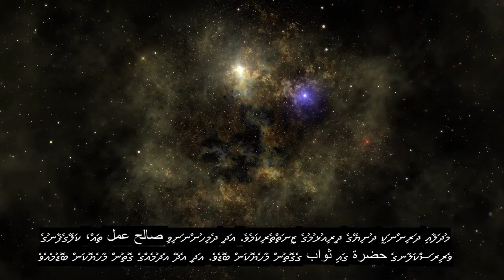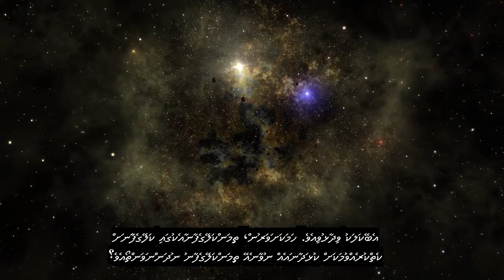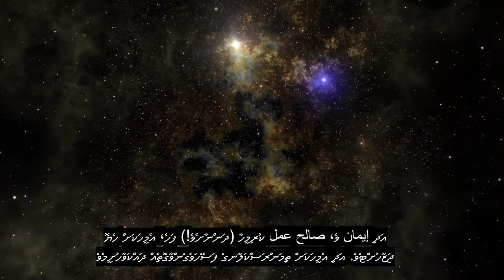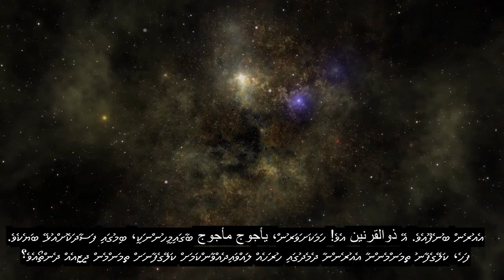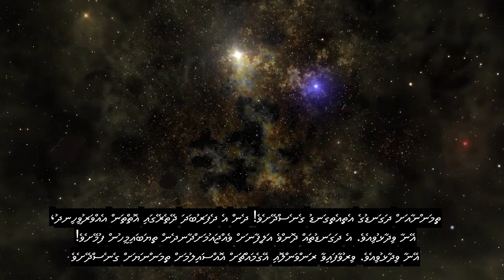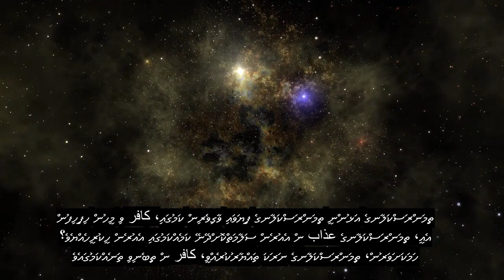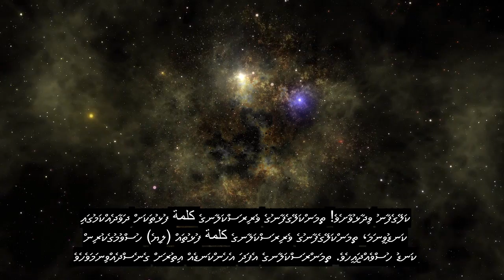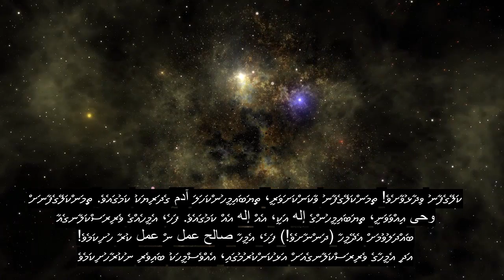Chapter 18 The Cave, Soul Touching Quran Recitation, 90+ Language Subtitles | Divehi